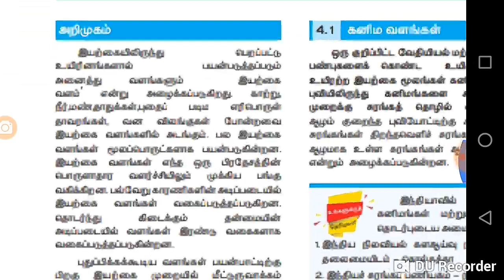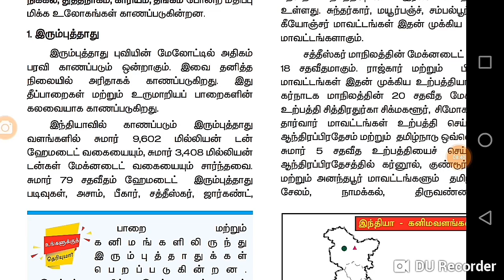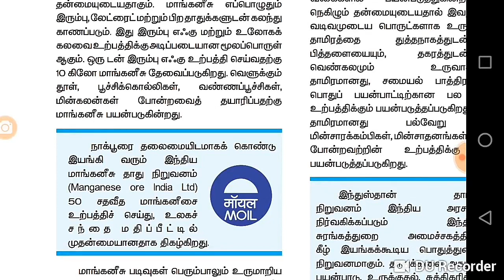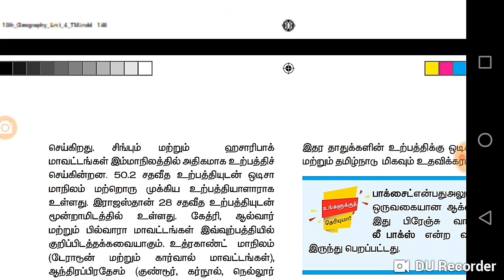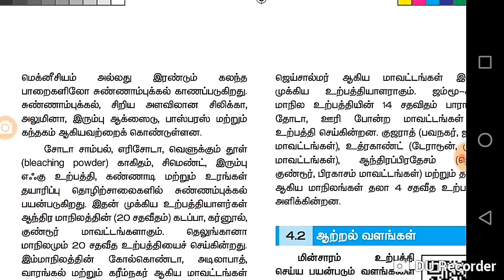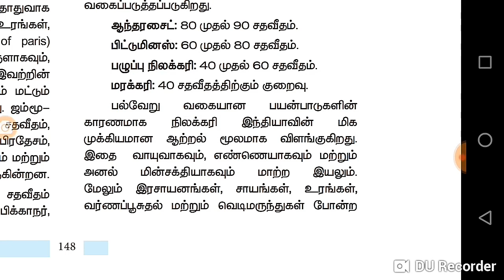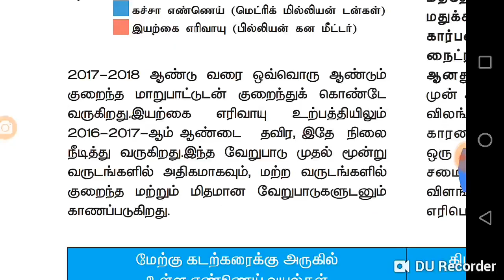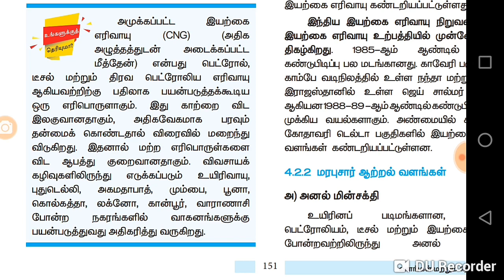10th new Geography. Lesson 4. Part 1. Teaching video.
10th new Geography.  Lesson 4. Part 1. Teaching video.